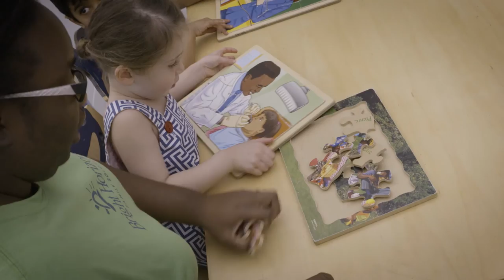On-Site Child Care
Only 7 percent of U.S. employers have on-site child care, but law firm Alston & Bird is one that sees on-site care as a key investment to attract and retain top talent.